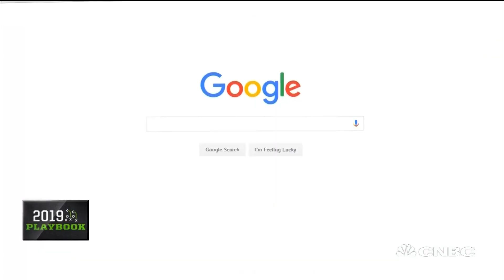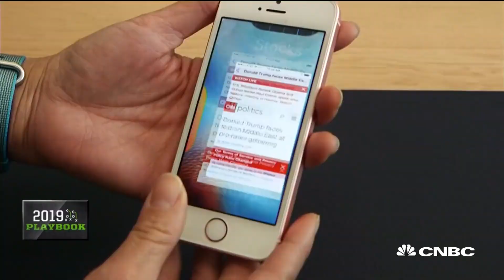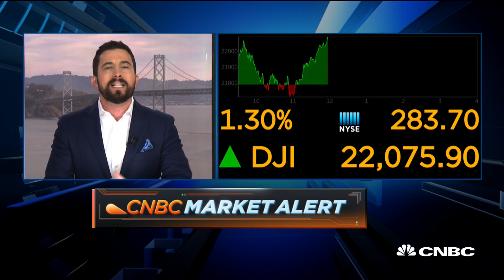Three predictions for tech in 2019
CNBC's Josh Lipton reports on three things to look out for from major players in tech during the next year.